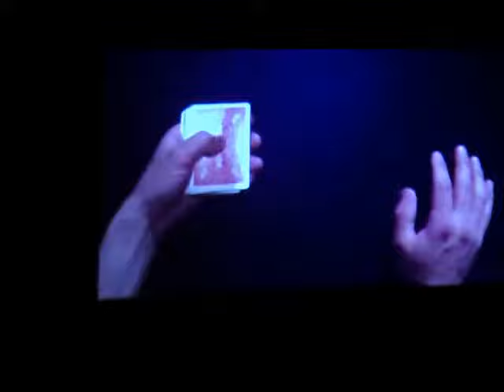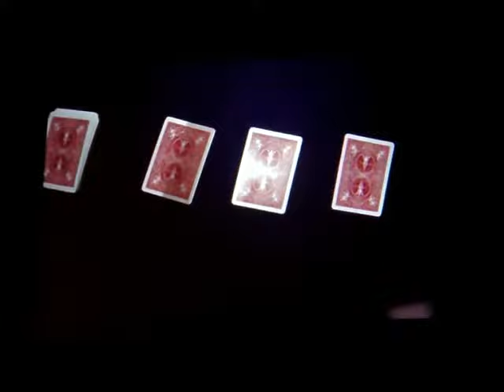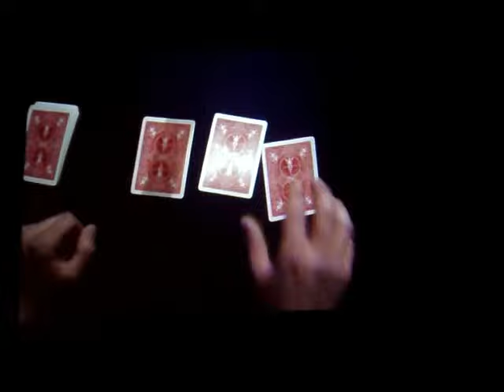Nick Norton's Magic Show at Silverwood 2014